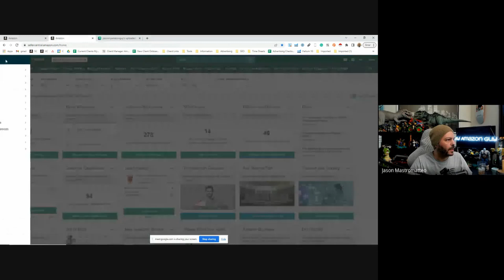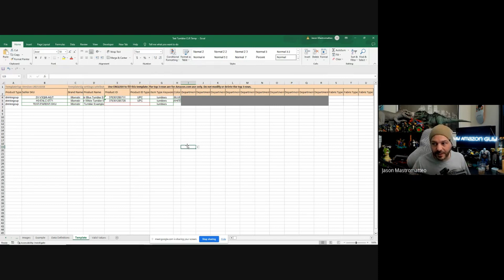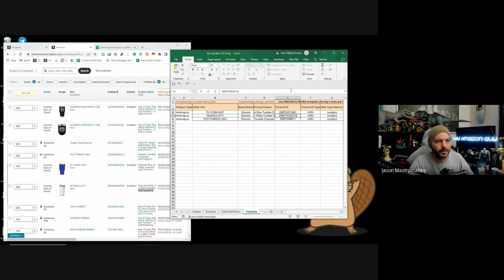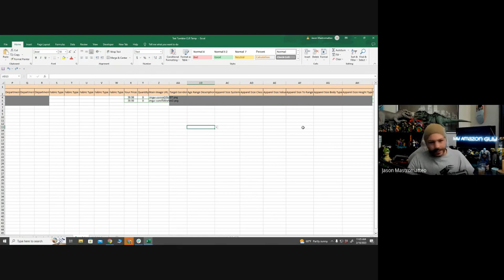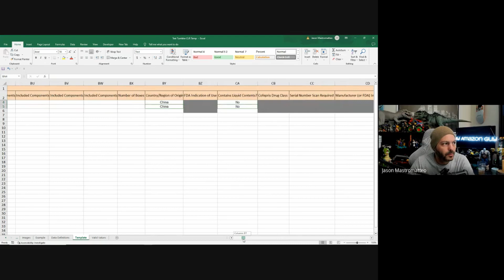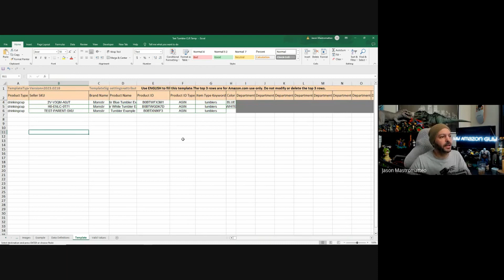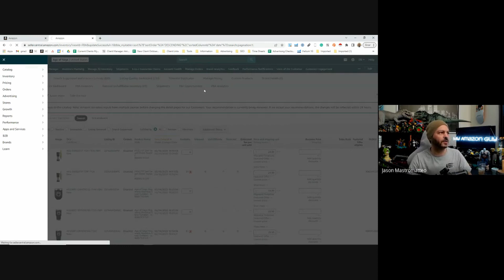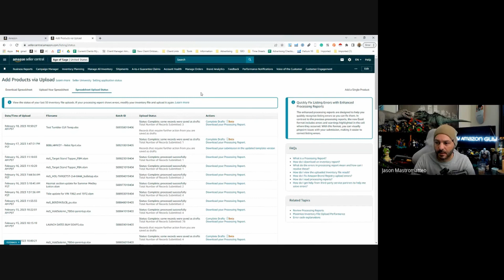Ultimate Beginner Tutorial - Amazon Seller Central Full Update Template Flat File - Delete & Relist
00:00 Ultimate Beginner Tutorial - Amazon Seller Central Full Update Template Flat File - Delete & Relist
01:51 Go to Seller Central Dashboard, click the left menu then select Reports and then click Inventory Reports
02:00 Find Category listing report
02:09 If Category listing report isn’t available, file a ticket on Seller Support
02:11 Click the Help button on the top right of your dashboard, open a support ticket,
02:16 Scroll down and click Get support choose selling on Amazon
02:19 Write the description of your issue - for this example, Category listing report
02:26 Click continue, then click My issue is not listed
02:31 Select Account related then continue
02:40 Send the Email
03:14 Click Requestreport
04:23 Partial update: info should be filled up
05:12 Change the Product ID
05:58 Copy the ASIN, paste it in the flat file
07:34 Get the url for the Main image
09:43 Continue to fill out the appropriate fields
14:50 Delete product listing and wait for 24 hours
15:42 Go to Catalog, then click Add product via Upload
15:47 Upload the spreadsheet

- PPC, SEO, Design, and Catalog courses for $10-20

✅ Support us, buy some Swag: MyAmazonGuy.com/Swag

✅ Pope + Guided Coaching Call where you get to work alongside Steven Pope and have access to group coaching, over 500 SOPs, MAG School courses, and other benefits